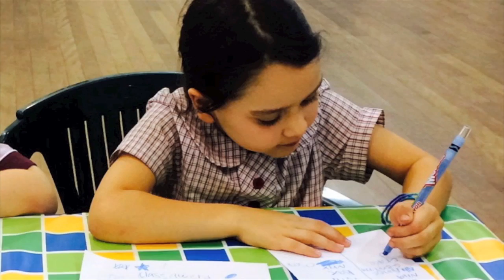Sound Scouts Information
Sound Scouts is a game designed specifically to check the hearing of children aged 5 - 8years. Developed in collaboration with the National Acoustic Laboratories the game answers the need for an accessible hearing check for children to ensure they aren't suffering from undetected hearing issues when they start school. In this video Carolyn Mee and Dr Harvey Dillon explain why your children should play Sound Scouts and how it works.